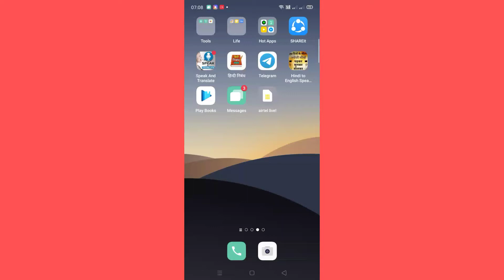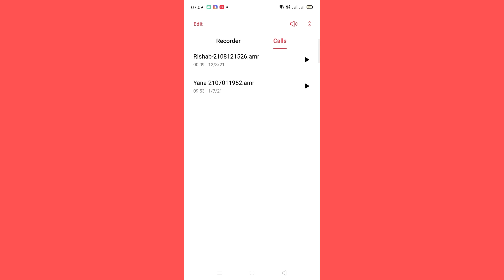How To Auto Call Recording Oppo reno 6